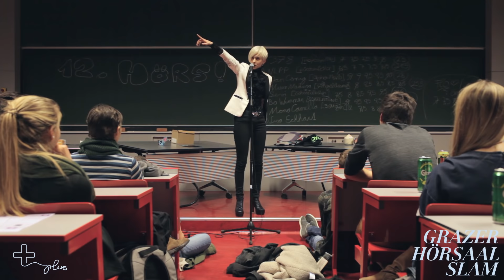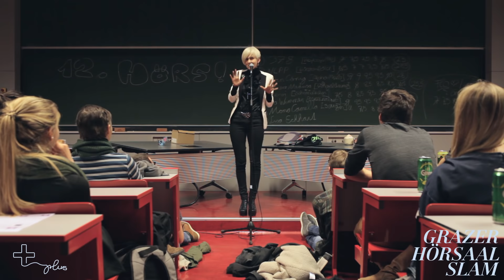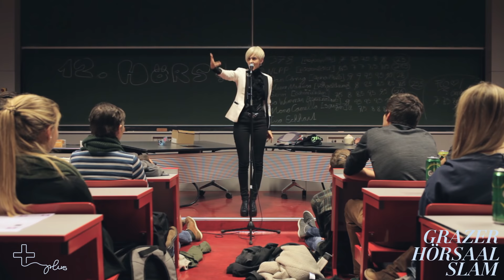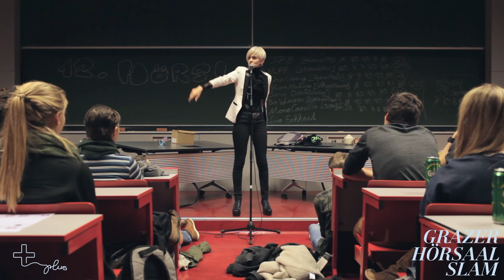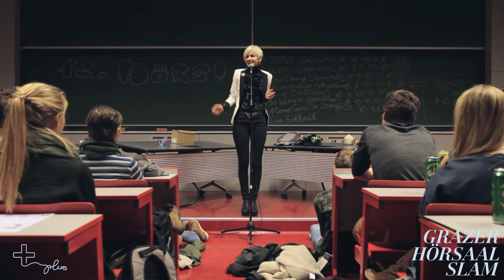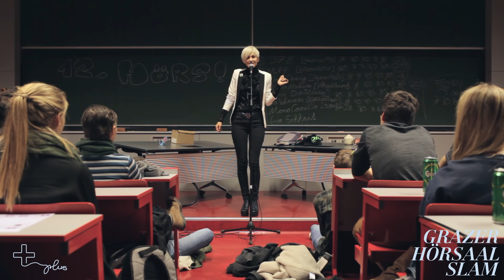Lisa Eckhart - Die Geburt des Christkinds (Grazer Hörsaal Slam)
Video: Stefan Lozar
Eine Veranstaltung des Verein PLuS

Performte Literatur und Slam Steiermark